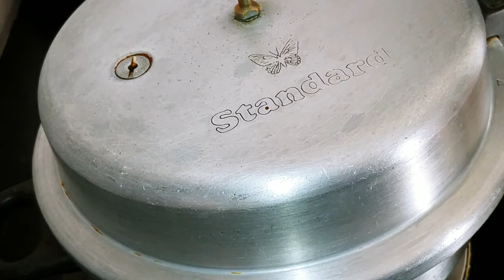Sweet soft bun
NAASIKU MANAM NAVIRKU SUVAI
VANGA SUVAIKALAM